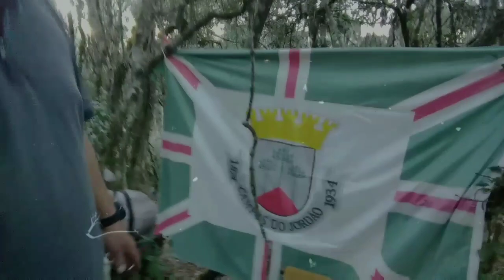Campos do Jordão ao som da Maria fumaça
Acampamento com Filho, pernoite e visita a velha base